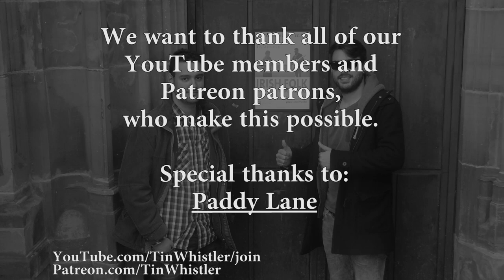Irish music on bed percussion and Bb tin whistle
Hey! Just like the good ol' times! Who here remembers? :)

*Our father is a painter; he paints traditional landscapes from our homeland. Please make him happy by 'liking' his FB